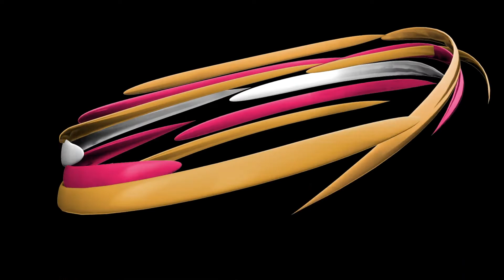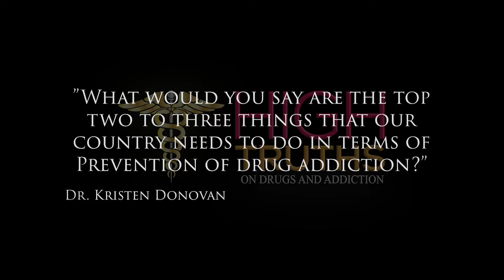High Truths Season 2 Episode 76: Congressman Patrick J. Kennedy on Mental Health and Marijuana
What’s the overlap in mental health and marijuana? Congressman Patrick Kennedy notes that Addiction for Profit Industry in Preying on Vulnerable populations including children.

Former U.S. Representative Patrick J. Kennedy

During his time in Congress, Patrick J. Kennedy was the lead author of the landmark Mental Health Parity and Addiction Equity Act (Federal Parity Law), which requires insurers to cover treatment for mental health and substance use disorders no more restrictively than treatment for illnesses of the body, such as diabetes and cancer. In 2013, he founded The Kennedy Forum, a nonprofit that unites advocates, business leaders, and government agencies to advance evidence-based practices, policies, and programming in mental health and addiction. In 2015, Kennedy co-authored the New York Times Bestseller, “A Common Struggle: A Personal Journey Through the Past and Future of Mental Illness and Addiction,” which details a bold plan for the future of mental health care in America. In 2017, he was appointed to the President’s Commission on Combating Drug Addiction and the Opioid Crisis.

Kennedy is also the founder of DontDenyMe.org, an educational campaign that empowers consumers and providers to understand parity rights and connects them to essential appeals guidance and resources; co-founder of One Mind, an organization that pushes for greater global investment in brain research; co-chair of the National Action Alliance for Suicide Prevention’s Mental Health & Suicide Prevention National Response to COVID-19 (National Response); and co-chair of the Bipartisan Policy Center’s Behavioral Health Integration Task Force.